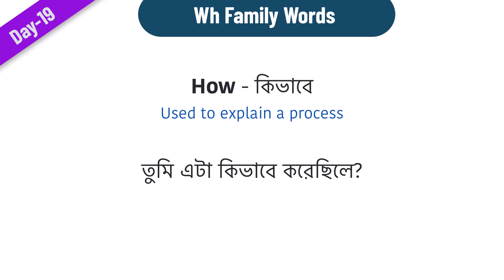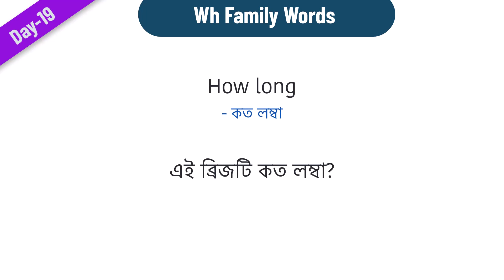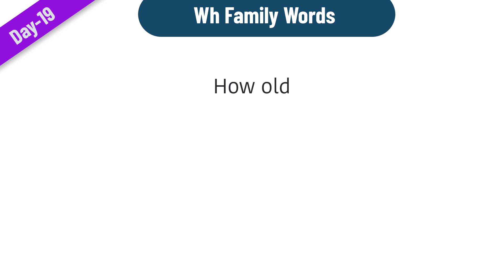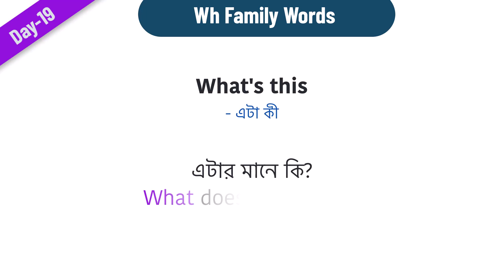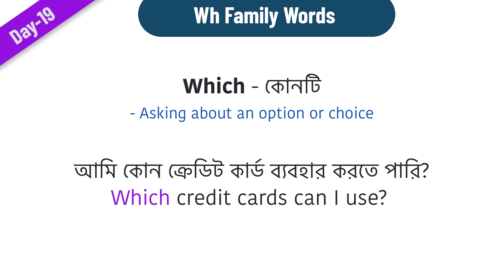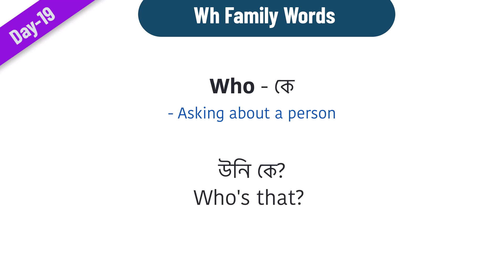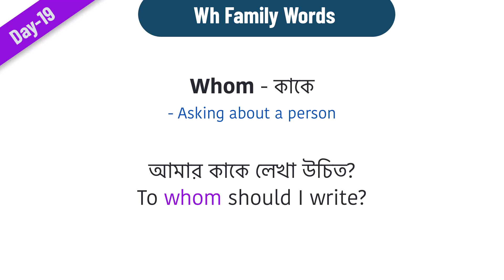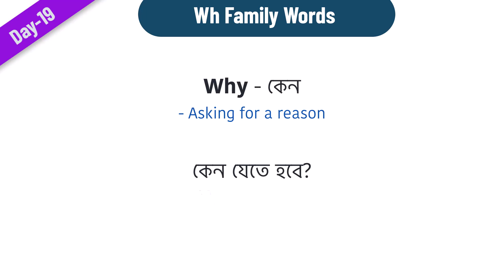এবার ইংরেজিতে প্রশ্ন করা জলের মত সহজ হবে | All Wh Family Words in Spoken English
In this video, we present to you an exciting and informative lesson on "All Wh Family Words in Spoken English." If you're someone who wants to improve their English speaking skills, this video is perfect for you!

In this Bangla to English speaking course, we will cover all the essential Wh family words that are commonly used in spoken English. Whether you're a beginner or an intermediate learner, this lesson will help you expand your vocabulary and enhance your communication skills.

Our experienced English language instructor will guide you through each word, providing clear explanations and examples for better understanding. You'll learn how to use words like "What," "Where," "When," "Why," "Who," and "How" in various contexts, enabling you to express yourself confidently in English conversations.

Let's dive into the world of Wh family words and master the art of spoken English together!

👉 Image Information: Premium License
👉 Freepik.com